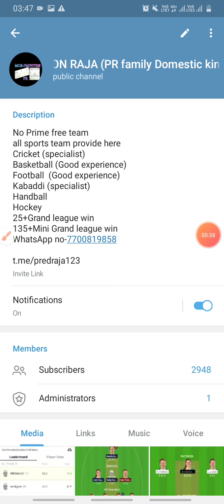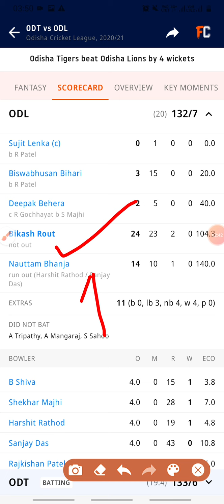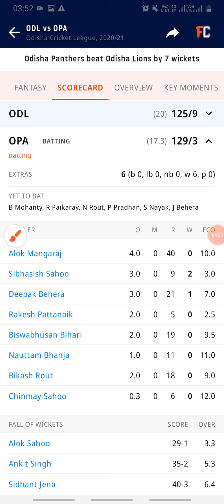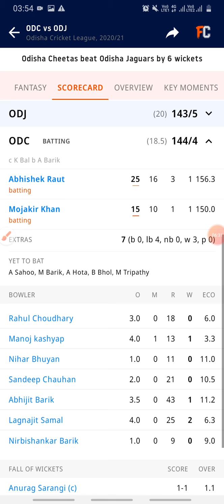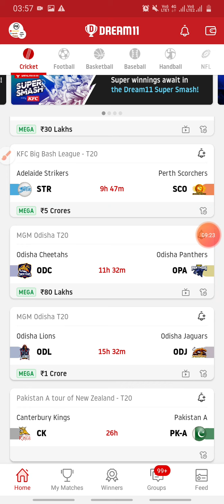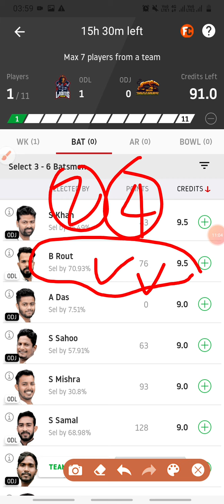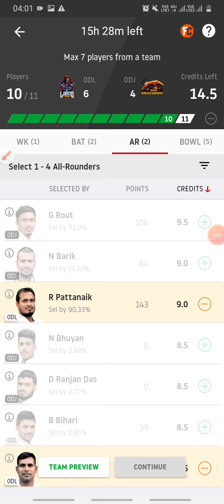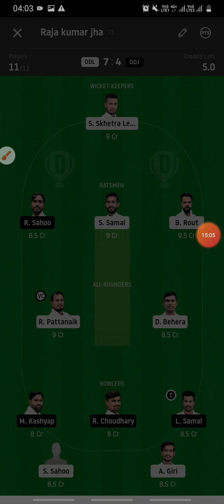|ODL vs ODJ dream11 team|odisha T20 league|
Is video me maine odL vs ODJ ka best team provide kya hai with deep analysis
Odj vs odL dream11 team
OdL vs ODJ dream11 team
Odisha T20 league
Dream11
Odj vs odl
Odl vs ODJ
Prediction raja
Pr family